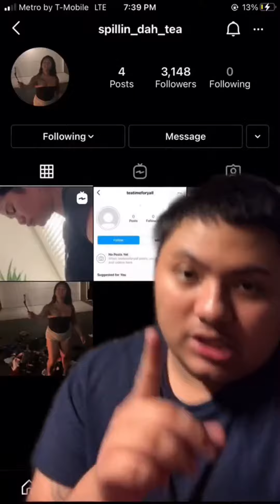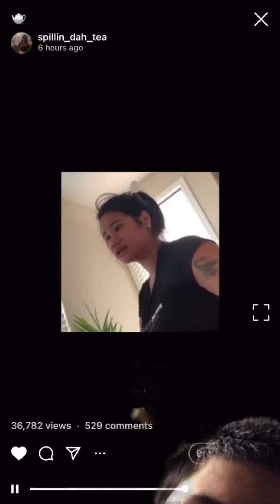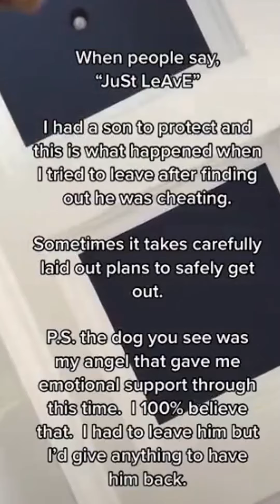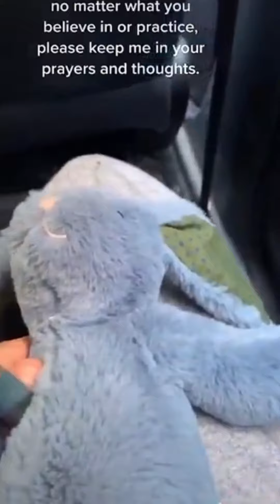Toxic and Brutal Abusive Tik Toks | Abusive Relationships Tiktok Compilation.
This video has brutal abusive relationships, abusive parents, toxic relationships.

To access  CANVA  Social Media Templates

Thank you for sticking around this long.
XOXO